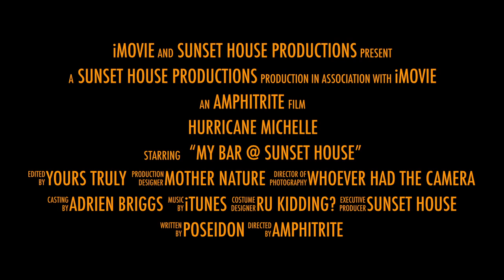"My Bar" vs. Hurricane Michelle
Footage from November 4th, 2001 during Hurricane Michelle; 283 miles off the West Coast of Grand Cayman.  The storm eventually "knocked out" the thatched room bar at Sunset House, but what was erected within the next 7 months has led to one of the most legendary bars on the island.

The trailer was thrown together to create a Sunset House Facebook Site TBT in April of 2014 and went viral just minutes after it was released.

One of the most amazing stories, the staff at Sunset House had the resort turned completely around (with the exception of a make shift bar) and help a sold out PADI Diving Society event Total Submersion SIX DAYS later.

As one can imagine, the rising water went straight through the bottom floor rooms of the resort, through the restaurant and up to the office area.

The entire two hour video was showed the last night of Total Submersion of what the staff bounced back from just a week earlier...  Applause, tears and gratitude capped off one of the best Total Submersion's held.

The current My Bar (the one erected right after H. Michelle) still stands today and withstood, H.Ivan in Sept of 2004.

A must see while on island!